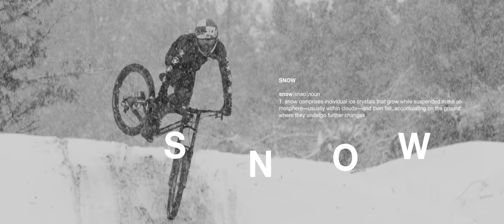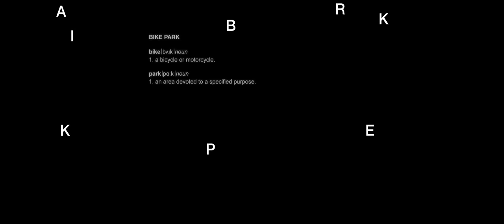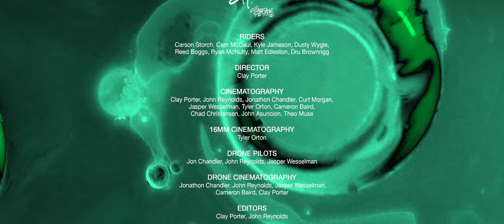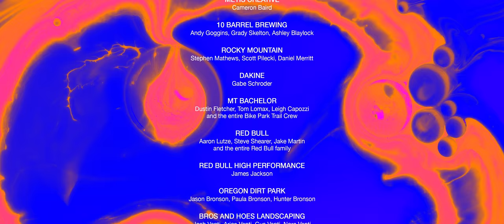QUARTERPOINT I A Mountain Bike Film Starring Carson Storch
QUARTERPOINT is a 37 minute experimental mountain bike film shot between 2018 and 2021 in the state of Oregon.

Starring Carson Storch. Directed by Clay Porter.